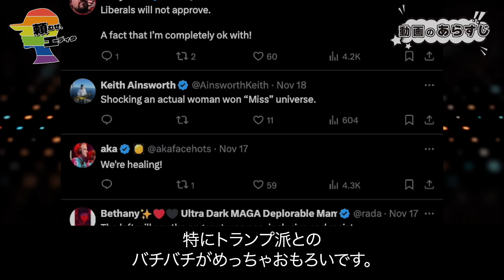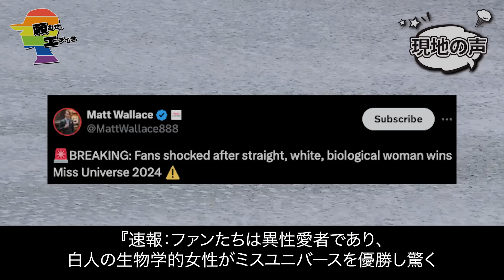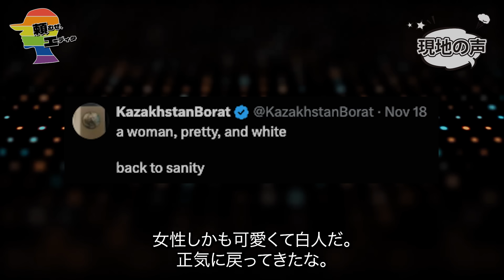【速報】ミスユニバースで白人女性が優勝し左翼はブチギレも世界から賞賛の嵐w